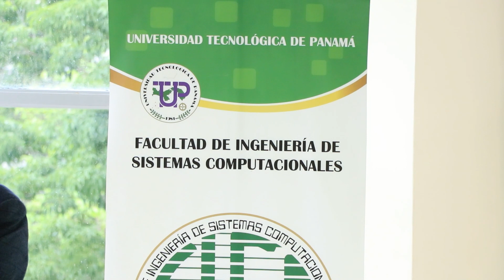Conferencia sobre sistemas autónomos en la UTP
En el marco del 42 aniversario de la Facultad de Ingeniería de Sistemas Computacionales (FISC), de la Universidad Tecnológica de Panamá (UTP), se realizó la Conferencia Técnica "Robust Perception for Autonomous in Construction Environment", sobre sistemas autónomos, por el Dr. Maghsood Salimi de la Mälardalen University, de Suecia, el 25 de abril.